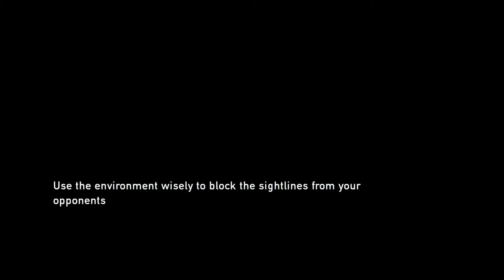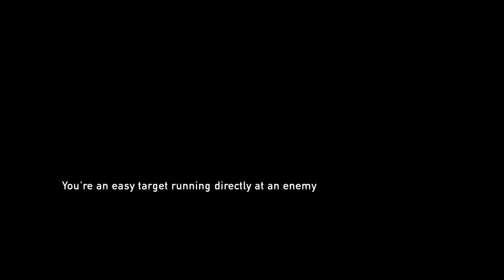The Last Of Us Remastered (Blind) - Episode 3: "Ellie"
We get introduced to our cargo, the deuteragonist of the game, Ellie.

- Links -